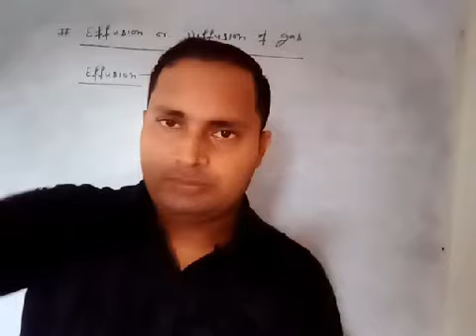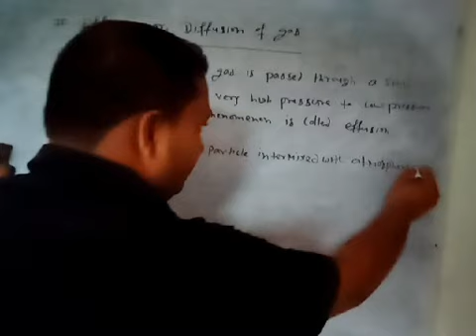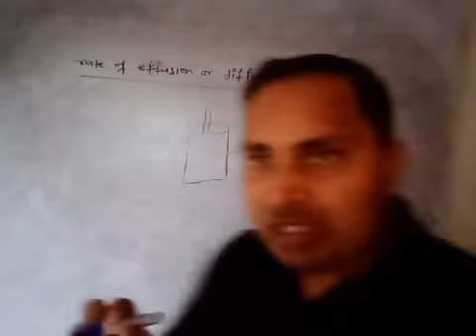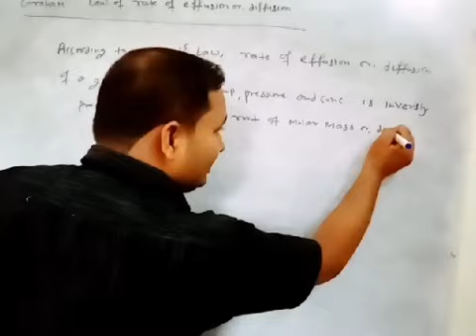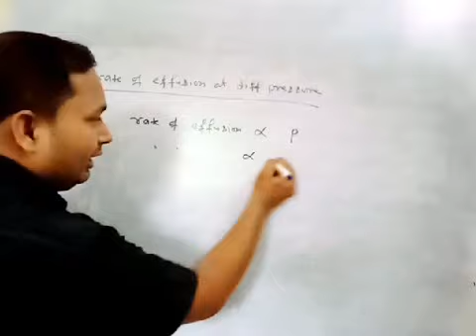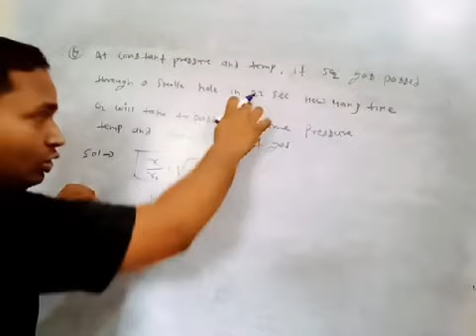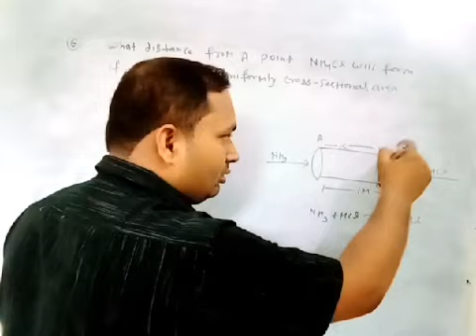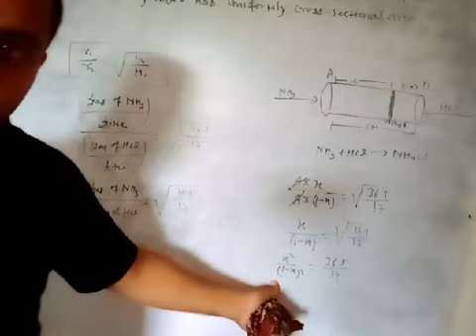XI CHEMISTRY: GRAHAM'S LAW OF DIFFUSION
In this lecture we will cover the Graham's Law of diffusion stating from basics.